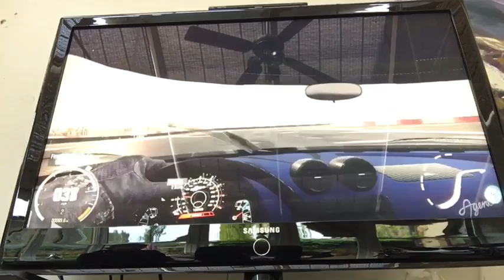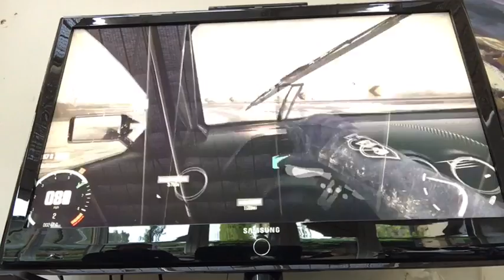The crew is back!!!!!!